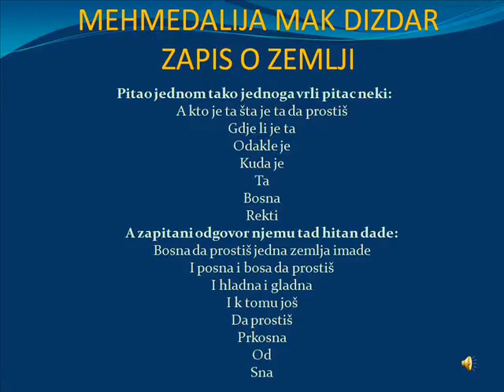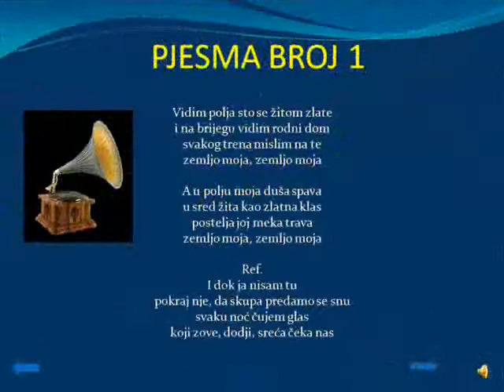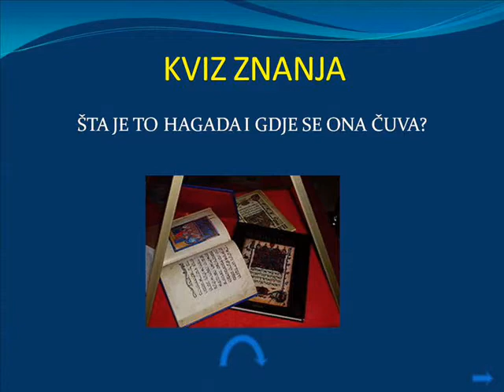Putevima nezavisnosti BIH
U povodu Dane nezavisnosti Bosne i Hercegovine u sali za priredbe održan je kviz o Bosni i Hercegovini za ekipe VIII-ih razreda.